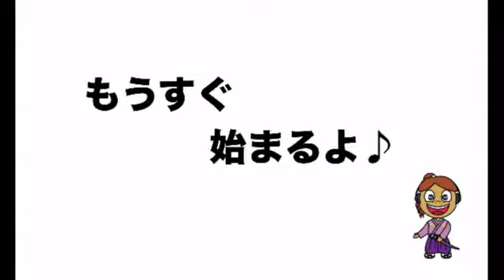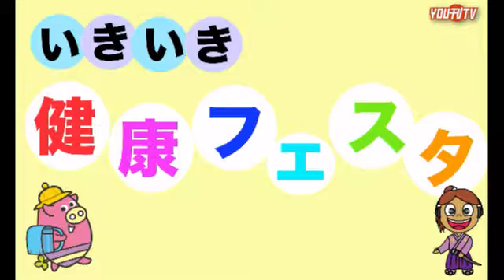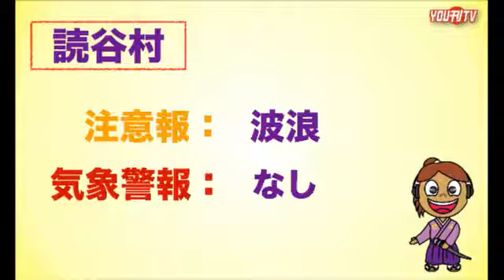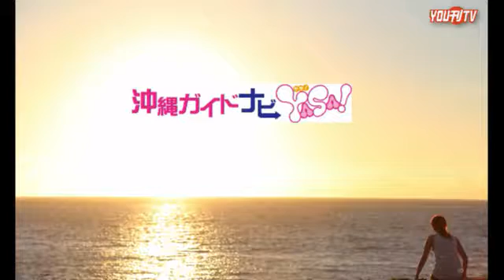YOUｌ刊TV 金城礼子 17年3月17日（金）【沖縄県・読谷村・FMよみたん・YOUTV】